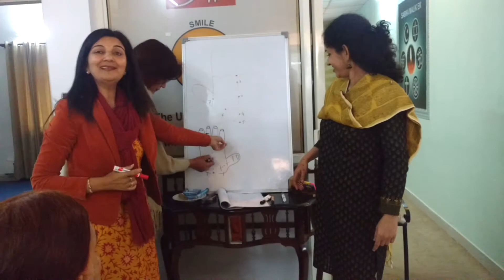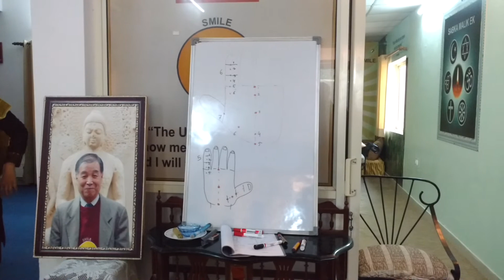Energy Points in Hand, Bhupinder Kaur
Bhupinder Sujok Smile
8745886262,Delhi